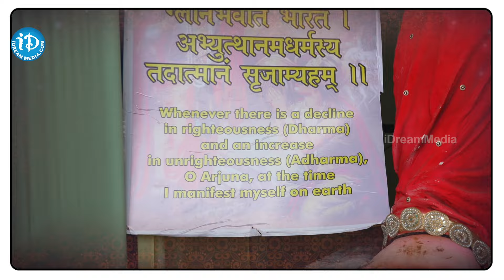కోల్‌కతా డాక్టర్ కేసులో నిందుతుడిని ఉరితీస్తునట్టున్న గణేషుడు | Balapur Ganesh 2024 | iDream Media